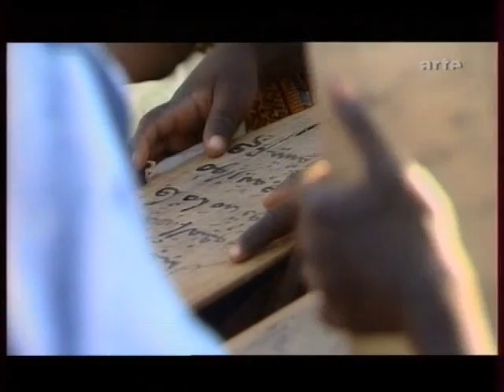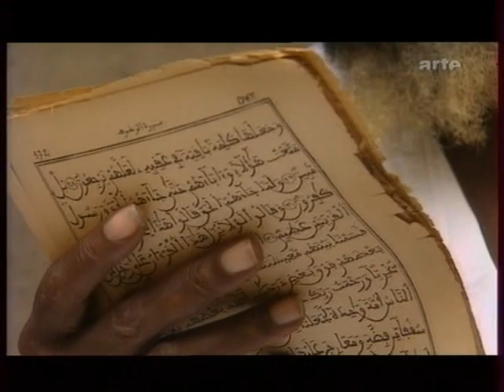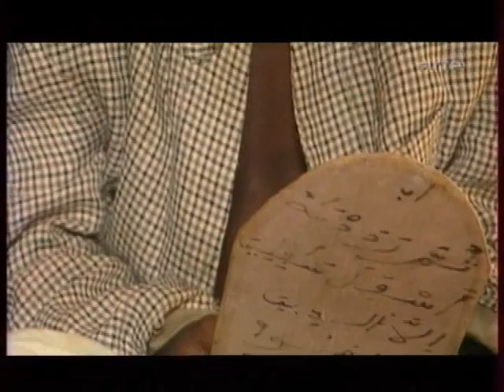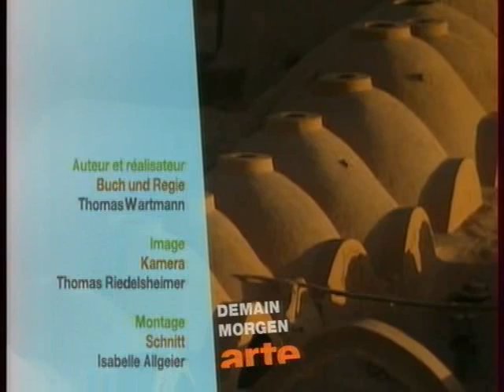Djenné, La Ville Millénaire Du Mali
La meilleure manière de se connaître c'est de de découvrir les uns les autres à travers nos productions, nos publications et nos passions.